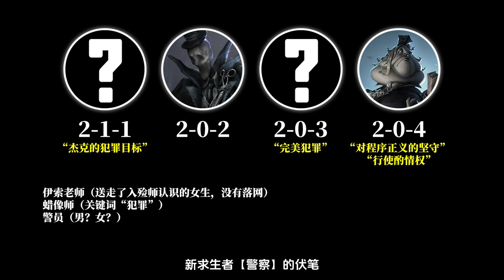第五人格：新角色警员伏笔？杰克第四年信件动作！【小砸墨】Identity V